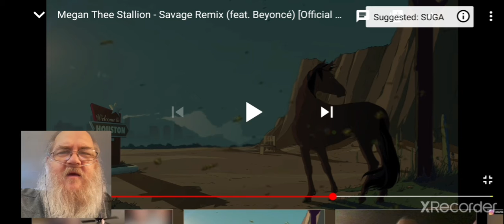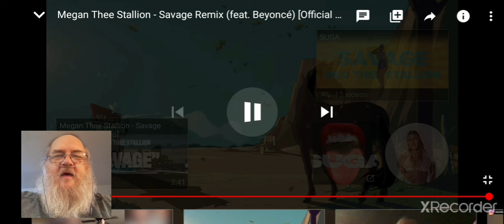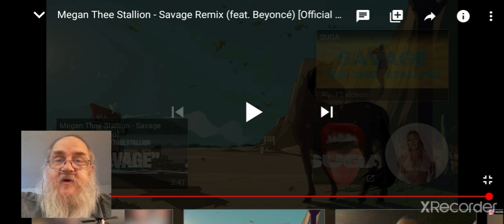Reaction to Beyonce/Megan Three Stallion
Beyonce song /Megan three stallion